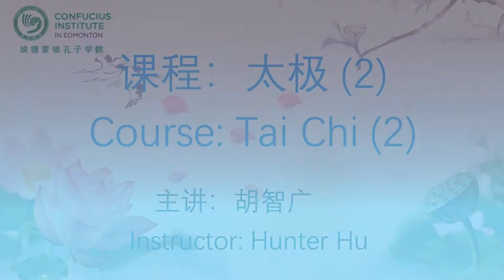Edmonton 2020 Virtual Dongzhi Winter Solstice Festival - December 15, 2020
The Chinese Benevolent Association of Edmonton and Edmonton Chinese Community Organizations are proud to present a virtual festival celebrating Dongzhi - the Winter Solstice

Please be sure to participate before the contest closes, December 18, 2020 6:00pm Mountain Time

Performances today include:
0:00 - Tai Chi Demonstration by Hunter Hu, Confucius Institute in Edmonton
3:25 - Tibetan Dance "ZhouMa" by Xiaolan Jia, Confucius Institute in Edmonton

To learn more about the Confucius Institute in Edmonton, please